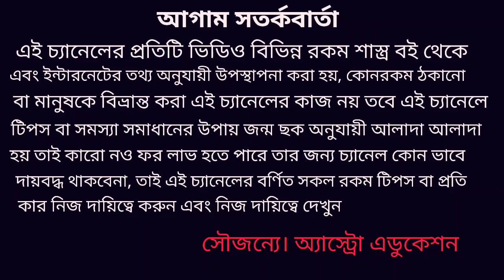মেষ রাশি জানুয়ারি মাসিক রাশিফল!! MeshRashi January 2020 Rashifal !!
মেষ রাশির জানুয়ারি মাস অর্থ কর্ম প্রেম বিবাহ দাম্পত্য জীবন ও শিক্ষা এই নিয়ে এই ভিডিওতে বিশদে আলোচনা করা হয়েছে!